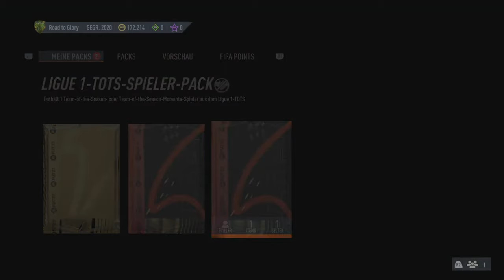3x LIGUE 1 TOTS PACK FIFA 23 🫣